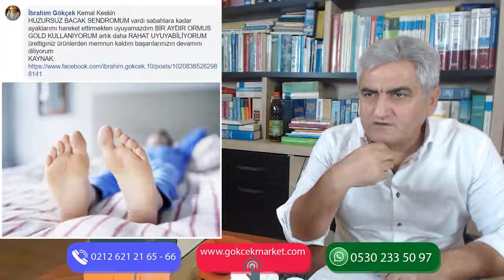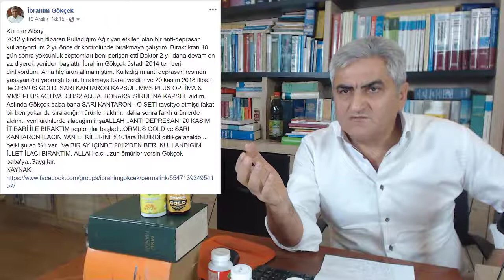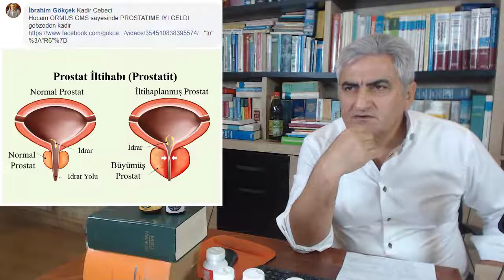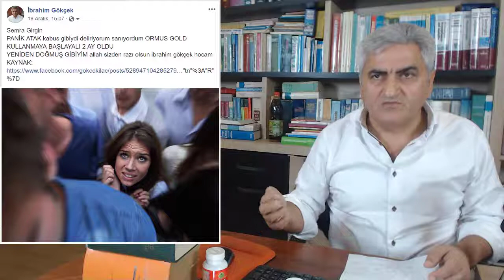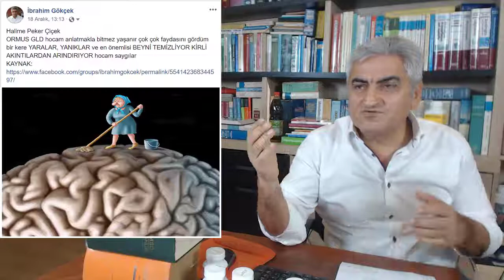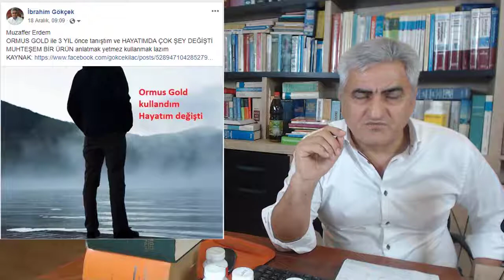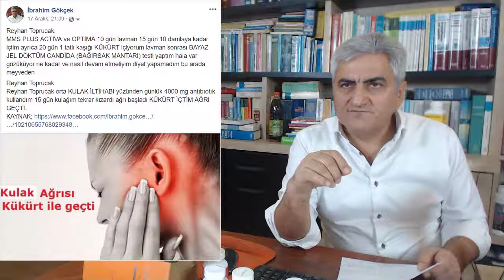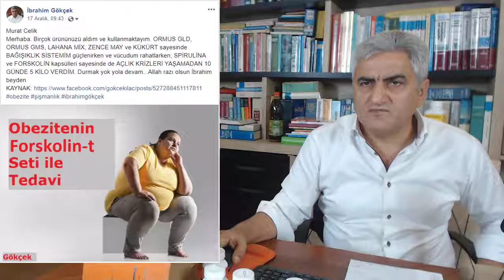İbrahim Gökçek 25.12.2018 Tarihli Facebook Canlı Yayını | Her Salı Günü Facebook'da Saat 21:00'da!